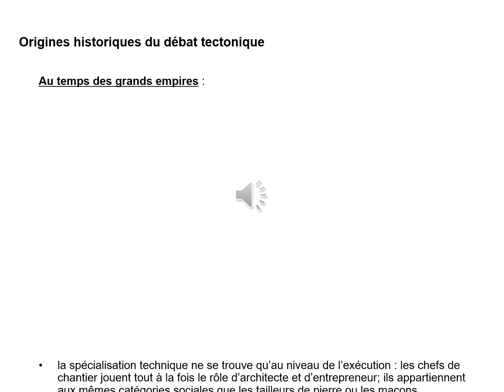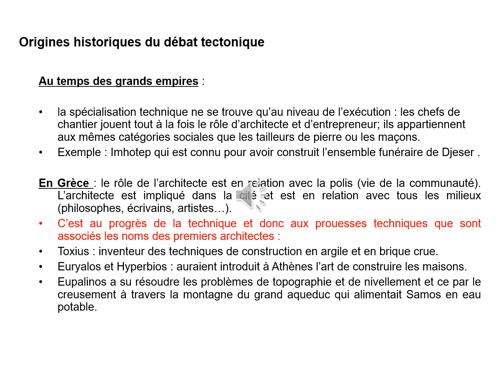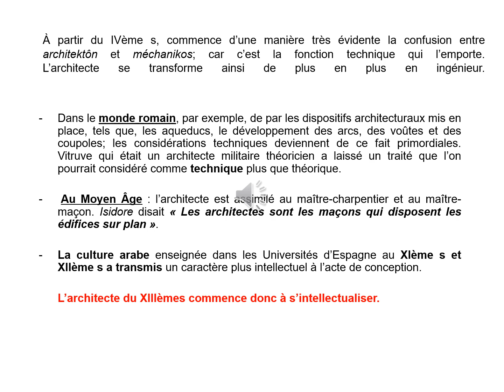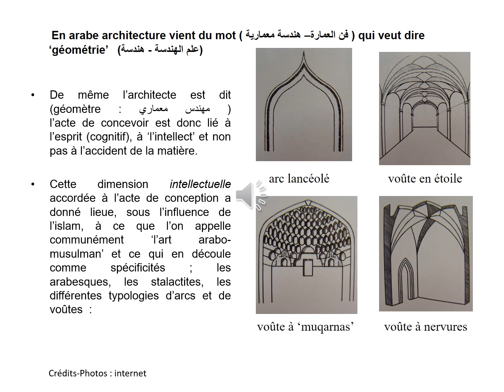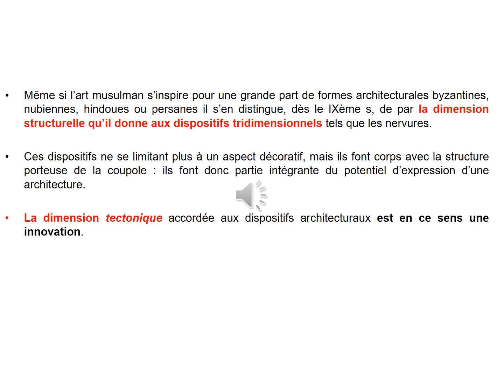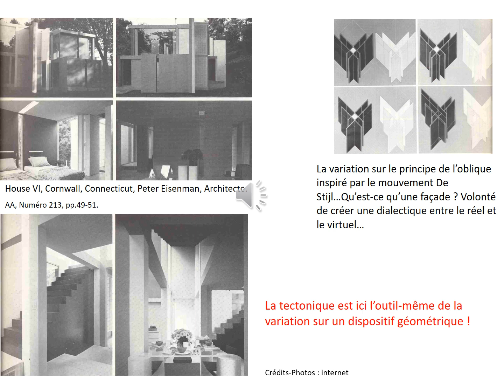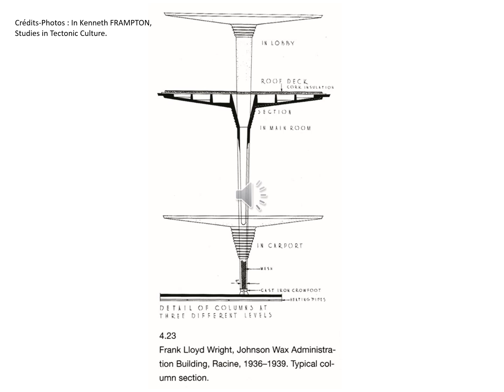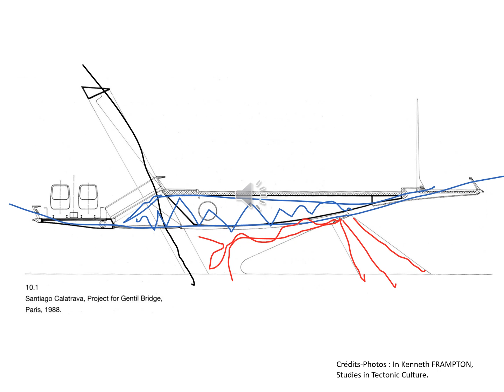cours detail di tectonique partie06 debat tectonique